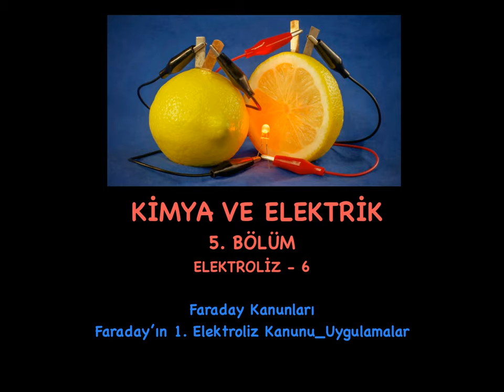48. Kimya ve Elektrik_5. BÖLÜM: Elektroliz_6_Faraday'ın 1. Elektroliz Kanunu_Uygulamalar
Faraday'ın 1. Elektroliz Kanunu ile ilgili uygulamalar